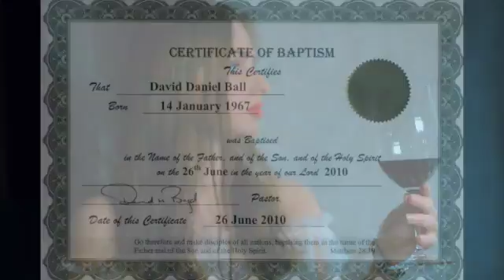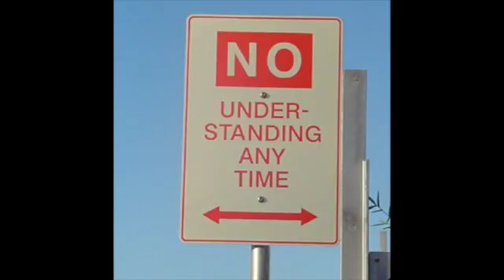May 8 2015 16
World War II ended in Europe on this day in 1945. A war that began as WWI was finished, with a victory that was ruined by compromise and self interest. An incompetent US administration that cared as little for the outcome as it did the loss of US lives in achieving it. Churchill was absent, rehabilitating his career after Gallipoli. Churchill was not doing little, he was instrumental in supporting Poland and stabilising the economies of Europe under the "Ten Year" rule, in which the premise was, war would not be fought in Europe for ten years following WWI. It meant that Herbert Hoover could be contracted as a civil engineer to feed Germany. But angry xenophobes like Hitler flourished in a culture which had become morally loose. But it wasn't loose morals that caused WWII. Britain was entrusted with Palestine, and failed in her duty, for which the world teeters today, because Israel should have it all. As a bloodied and broken Europe welcomed peace again, in 1945, war weary sailors in Halifax began looting. During the war, Halifax's population had doubled, but her services had not. Soon, the UK would elect a Labor Government which would badly run the union. But today, in 2015, it looks like a sensible conservative government will lead, following election. Left wing Scottish Nationals have eaten the heart of British Labor in Scotland, but offer nothing which wasn't already covered by a Labor administration which had said, on leaving government at the last election "There is nothing left in treasury."